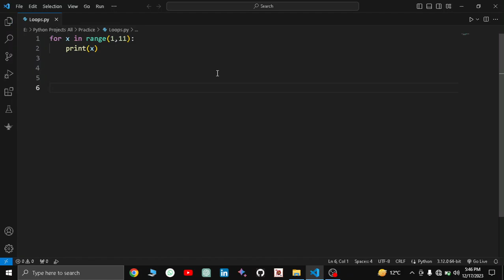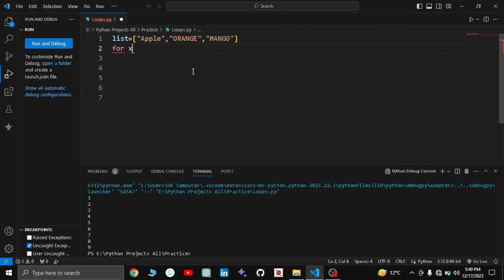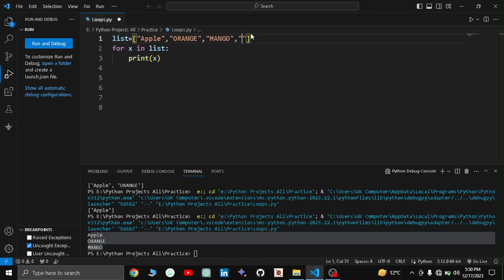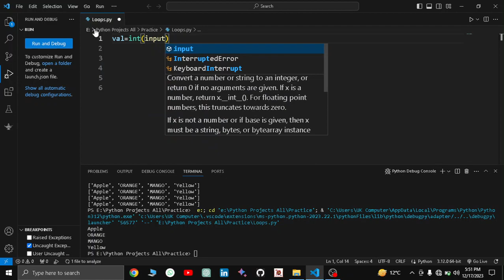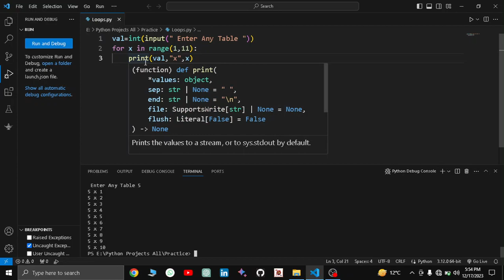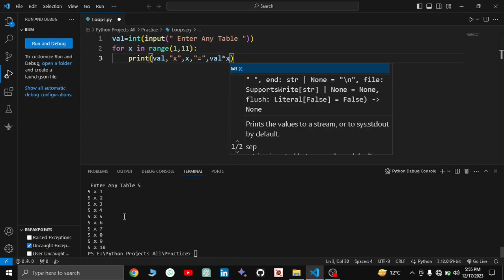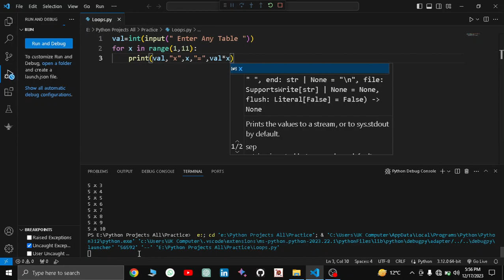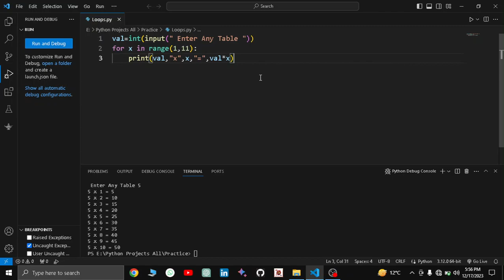How To use For loop In Python Easy | Printing A Table and a List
How To Use For loop In Python Easy | Printing A Table
Your support means the world to us, and we can't do it without you.

Introduction: 🧪 Software testing enthusiast, quality assurance advocate, and bug detective. Ensuring a better software future one test case at a time.

Introduction: 👨‍💼 An avid learner with a passion for sharing knowledge.

Introduction: 🌟 Exploring life one picture at a time! 📷 Passionate learner and educator. Join me on my journey through the lens of creativity and knowledge.